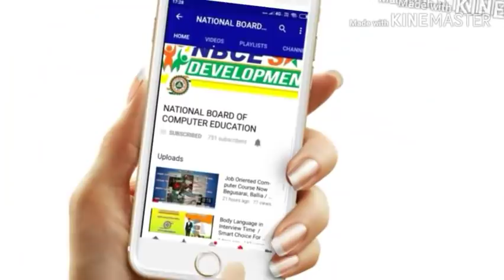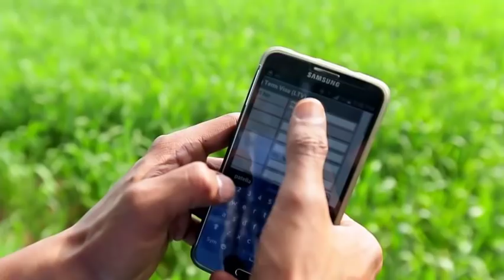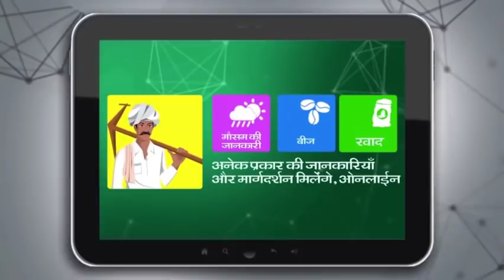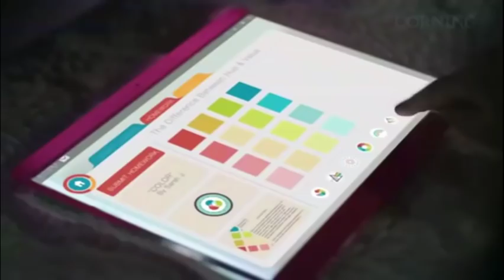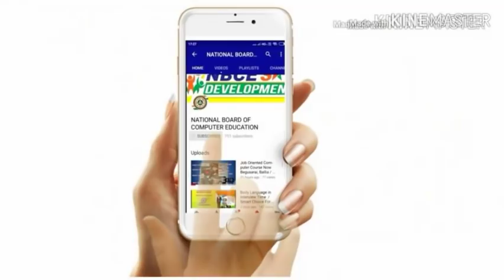Don't Miss !!! Why Need Digital Bharat / Operate Smart Phone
"Digital Bharat Mission 2020" is the project by NBCE Skill Development to build a new India by making 10 lakhs people digitally literate.

NBCE Skill Development took this initiative to transform India into a digitally empowered society and knowledge economy. It aims to connect entire India digitally within the year of 2020 by training Indian people to operate Smart Phone to perform different types of day to day works like bank account opening, banking transaction, rail / flight / bus ticket booking, hotel booking, online shopping, electricity / mobile / DTH bill payments, video calling, send and receive e-mails by using different types of most useful mobile applications. Hence enable all people to use the Information Technology related applications especially Digital Payments to actively participate in the process of our nation building. "Digital Bharat Mission 2020" provide the bridge for digital divide, specifically targeting 14 – 60 years age groups Indian citizen in all over India.